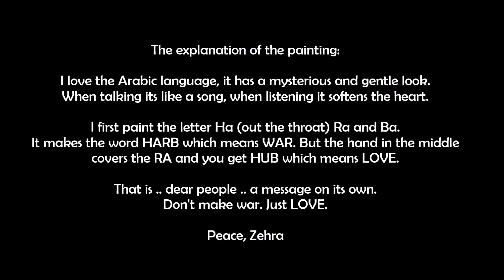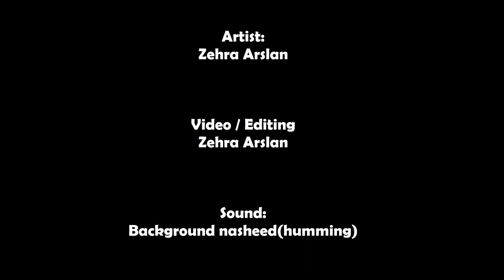Muslimah Monday || CHARITY PAINT PROJECT || NO WAR YES ART.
Salaam, Hello everyone,

Small Canvas 15x15  € 10,- euro
Large Canvas  30x30 € 20,- euro
(excl. shipping costs)

Peace & Love,

Zehra